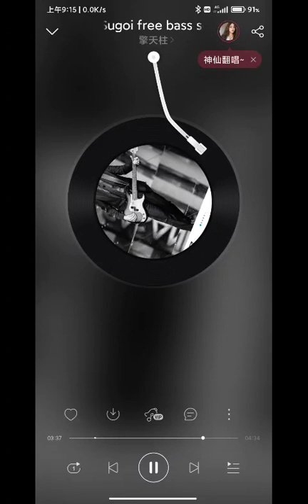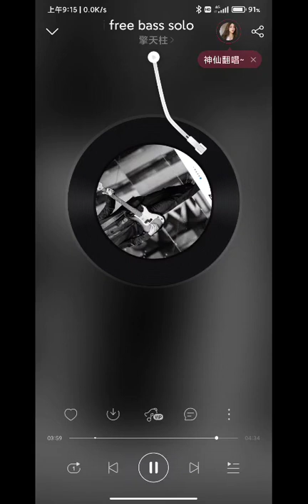My original bass solo song.